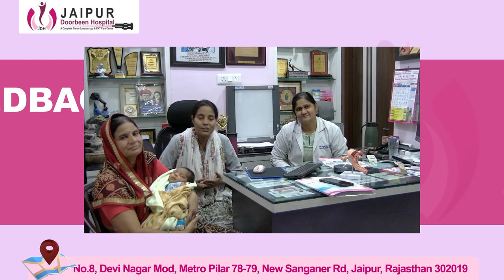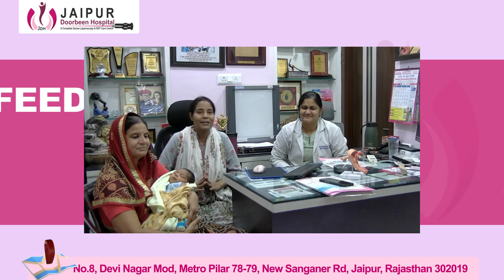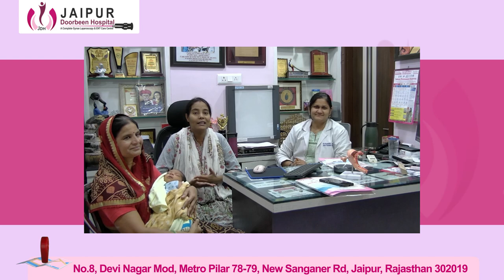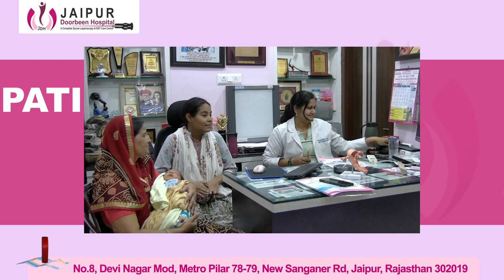डिलीवरी करवाने के बाद खुस पेशेंट | Patient Feedback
Patient अपने ऑपरेशन के बाद के अनुभव और अद्भुत यात्रा को साझा कर रहे हैं। जानें उनके सर्जरी के बाद हुए सुधार के बारे में । इस प्रेरणादायक और जानकारीपूर्ण पेशेंट टेस्टिमोनियल को मिस न करें!